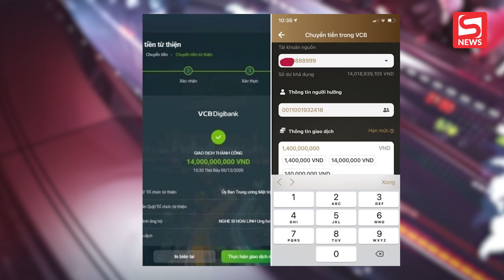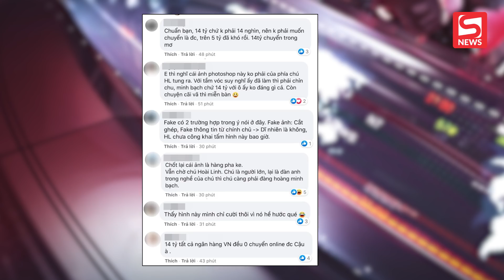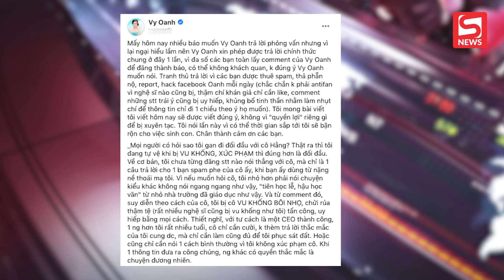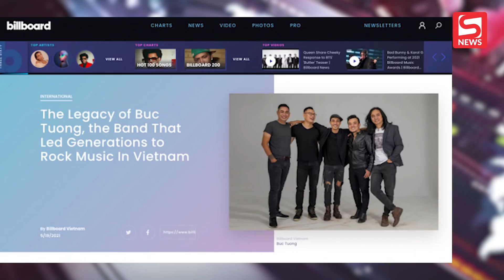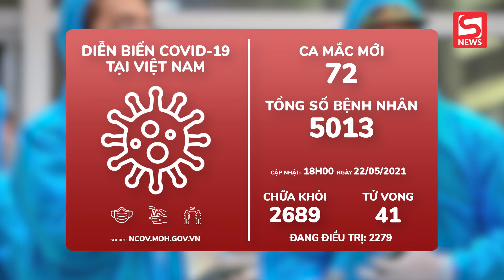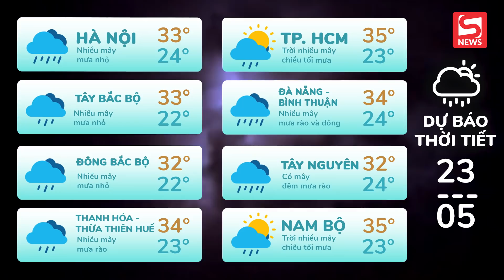Xôn xao nghi vấn bức ảnh Hoài Linh chuyển 14 tỷ là giả; Tranh cãi Lâm Vỹ Dạ làm MC nói hết phầnkhách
ĐIỂM TIN TỐI 22/05/2021 gồm những tin chính sau:

00:00 Chào đầu bản tin
00:34 Nghi vấn bức ảnh Hoài Linh chuyển khoản 14 tỷ đồng là giả
02:19 Tranh cãi chuyện Lâm Vỹ Dạ làm MC lại nói hết cả phần của khách mời
03:16 Động thái của Hứa Minh Đạt giữa lùm xùm đăng clip bắt trend kém duyên
04:21 Vy Oanh bức xúc vì bà Phương Hằng bôi nhọ, lấy chuyện cũ ra "câu view"
05:30 Ban nhạc Việt xuất hiện trên tạp chí Billboard
06:41 TIN TỨC VỀ DỊCH COVID-19, DỰ BÁO THỜI TIẾT, GIÁ XĂNG DẦU, GIÁ VÀNG